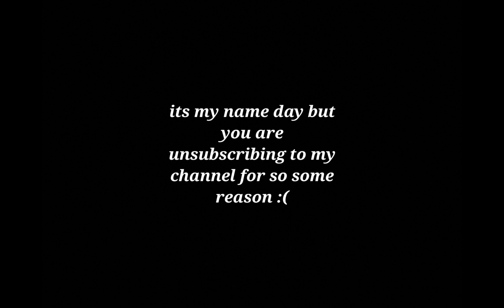stop unsubscribing to my channel, its my name day😢